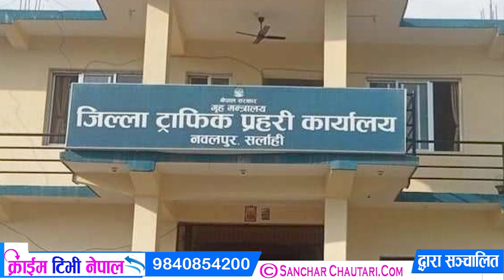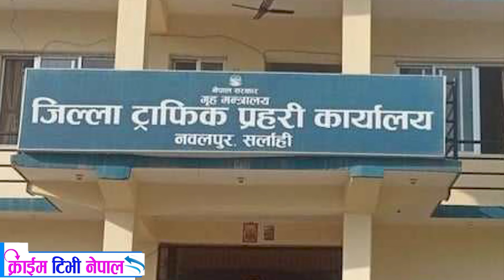सर्लाही जिल्ला ट्राफिक कार्यालयमै प्रहरी माथि छुरा प्र#हार झापामा १७ व#र्षिय किशोरीको ब#लत्कार